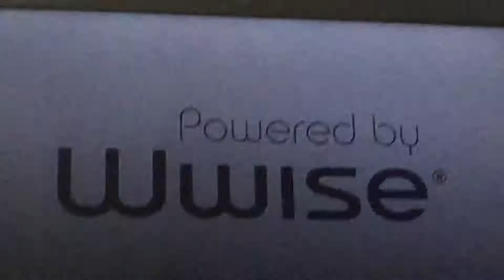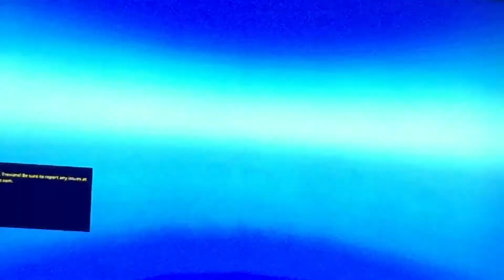Trove dungeon pt1